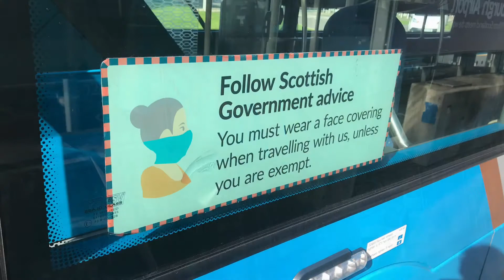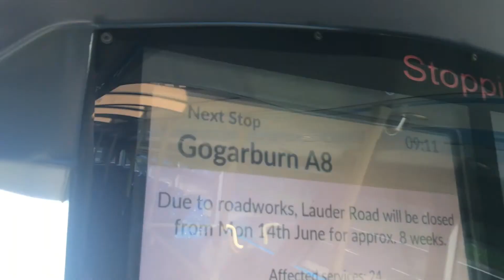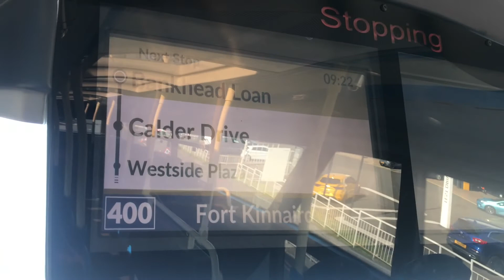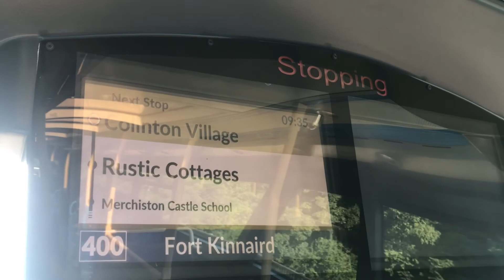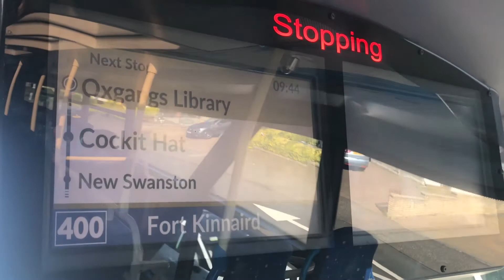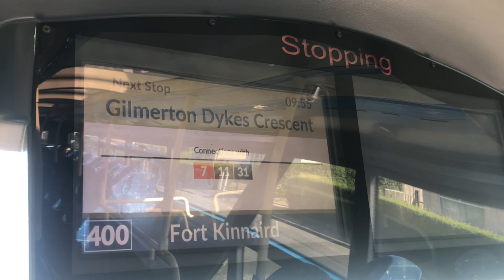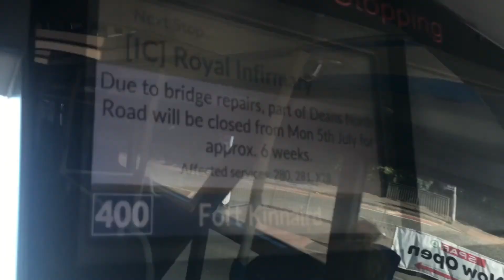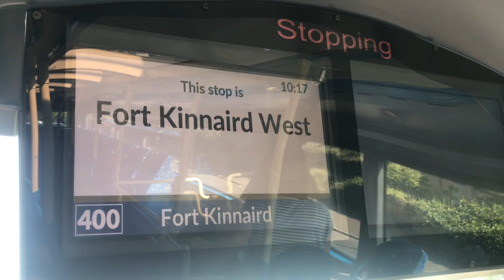Lothian Buses Skylink 400 Airport - Fort Kinaird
In line with Scottish Government advice you must wear a face covering when travelling with us, unless exempt:

Terminal Forecourt Stance C
300, 400

Airport Hotels
100, 200, 300, 400

Ingliston Park and Ride
200, 300, 400

Gogarstone Road
200, 300, 400, X18

Gogarburn A8
200, 300, 400., X18

Gogar Roundabout
300, 400

Gyle Centre Stop [KB]
36, 400

Lochside Crescent
2, 12, 21, 22, 36, 300, 400, N22

Lochside Place
2, 12, 21, 22, 36, 300, 400, N22

Redheughs Avenue
12, 21, 22, 300, 400, N22

Drummond House
22, 400, N22

Teviot House
22, 400, N22

South Gyle Crescent Lane
22, 400, N22

South Gyle Trade Park
22, 400, N22

Gyle Square
22, 400, N22

Forrester High School
12, 21, 22, 300, 400, N22

Edinburgh College (Sighthill)
300, 400

Bankhead Medway
36, 300, 400

Bankhead Loan
36, 300, 400

Calder Drive
3, 21, 400

Westside Plaza Stop [3]
3, 21, 400

Murrayburn Park
3, 21, 30, 33, 400

Hailesland Place
3, 21, 400

Wester Hailes Park
3, 21, 400

Clovenstone Road
3, 21, 30, 400

Viewfield Road
400

Cross Road
45, 400

Spylaw Bank
45, 400

Colinton Village
45, 400

Rustic Cottages
10, 16, 45, 400, N16

Merchiston Castle School
10, 45, 400

Redford Barracks
10, 45, 400

Eliot Road
10, 45, 400

Eliot Place
10, 45, 400

Oxgangs Primary School
4, 27, 400

Colinton Mains Loan
4, 27, 400

Oxgangs Terrace
4, 27, 400

Oxgangs Avenue
4, 5, 16, 27, 400, N16

Oxgangs Library
4, 5, 16, 27, 400, N16

Cockit Hat
4, 5, 27, 400

New Swanston
4, 5, 27, 400

Swanston Road
4, 400

Caiystane View
4, 400

Fairmile Avenue
4, 400

Fairmilehead Crossroads
4, 400

Frogston Avenue
11, 400, N11

Margret Rose Avenue
11, 400, N11

Marie Curie Hospice
11, 400, N11

Mortonhall Gate
11, 400, N11

Mortonhall Park Avenue
11, 400, N11

Mortonhall Park Gardens
11, 400, N11

Kaimes Crossroads
11, 400, N11

Southhouse Loan
7, 11, 400, N11

Gracemount Drive
7, 11, 400, N11

Gracemount Leisure Centre
7, 11, 400, N11

Lasswade Grove
7, 11, 400, N11

Gilmerton Dykes Crescent
7, 11, 400, N11

Gilmerton Dykes Avenue
7, 11, 400, N11

Burndale Place
7, 11, 400, N11

Hyvot Park
7, 11, 400, N11

Newtoft Street
7, 11, 400, N11

Gilmerton Crossroads
3, 29, 400, N3, X29

Gilmerton Primary School
3, 29, 400, N3

Gaurdwell Glen
3, 29, 400, N3

Moredun Park Road
3, 29, 400, N3

Moredun Park Gardens
8, 400

Moredunvale  Green
8, 400

Moredunvale Loan
8, 400

Nether Craigour
8, 400

Royal Infirmary Hospital Stop [IC]
33, 48, 49, 400

SCRM
21, 48, 49, 400, N14

Sandilands Close
21, 48, 49, 400, N14

Greendykes Terrace
14, 21, 48, 49, 400, N14

Niddrie House Avenue
14, 21, 48, 49, 400, N14

Niddrie Marischal Drive
14, 21, 48, 49, N14

Wauchope Road
2, 21, 30, 48, 49, 400, N30

Hay Avenue
2, 21, 30, 48, 49, 400, N30

Hay Drive
2, 21, 30, 48, 49, 400, N30

Jack Kane Centre
2. 21, 30, 48, 49, 400, N30

Niddrie Mill Avenue
2, 21, 30, 48, 49, 400, N30

Peacocktail Close
 30, 48, 49, 400, N30, N106

Fort Kinnaird West
30, 48, 49, 400, N30, N106